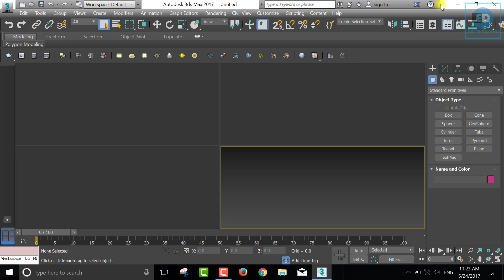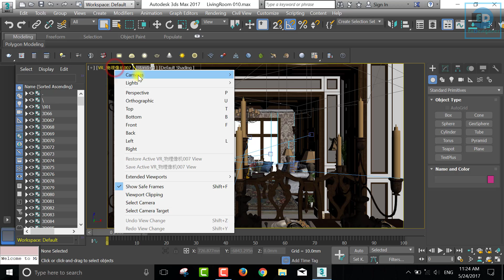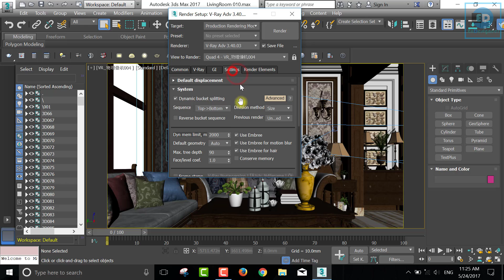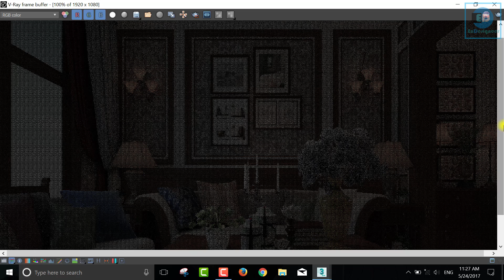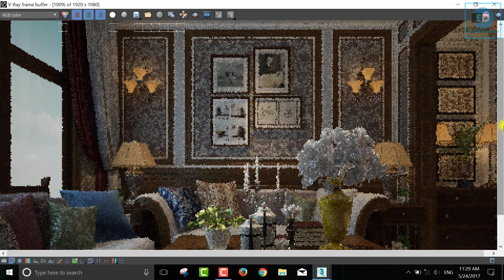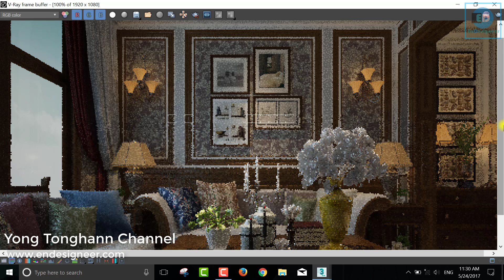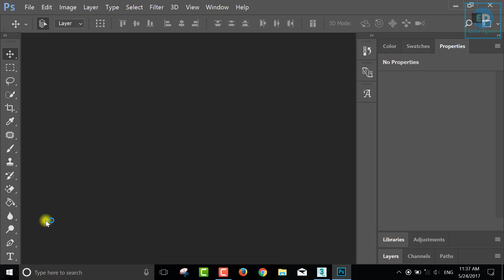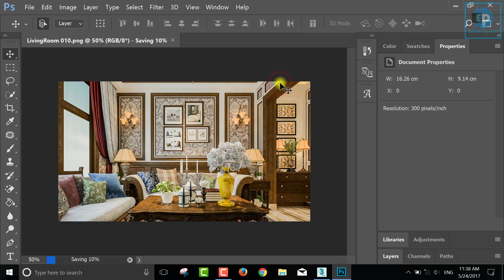autodesk 3ds max for photorealistic rendering by using vray 3.40.03 plugin - 2017 - 5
autodesk 3ds max for photorealistic rendering by using vray 3.40.03 plugin - Post Tagged with: "Autodesk 3ds Max (Award-Winning Work)"
Tag Autodesk 3ds Max (Award-Winning Work)

Autodesk 3ds max interior design tutorial modeling 2016 vray photoshop Livingroomscene free interior scene realistic scene 3ds max realistic interior scene Interior Lighting Using Vray 3ds Max Interior Lighting In Vray 3ds Max
Vray best interior settings for rendering 3Ds Max Interior Design tutorial Modeling 2016 Vray+Photoshop · 3Ds Max Interior Design tutorial Modeling 2016 Vray+Photoshop  Autodesk 3DS Max interior lighting tutorials with standard lights.